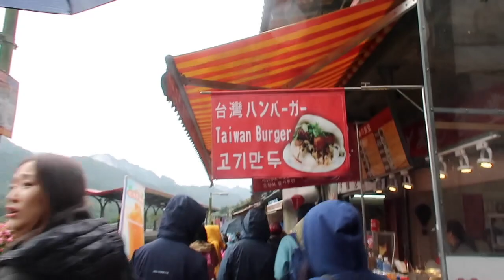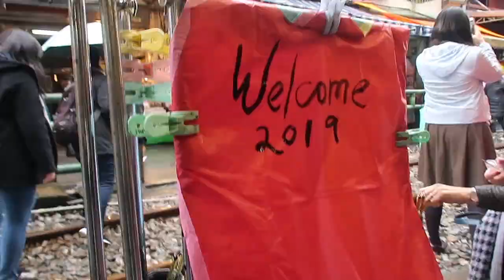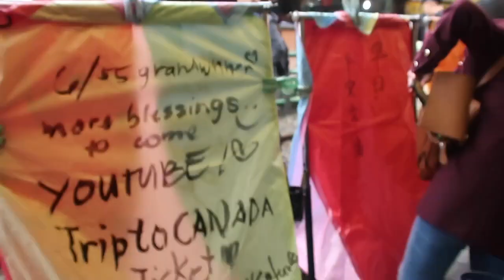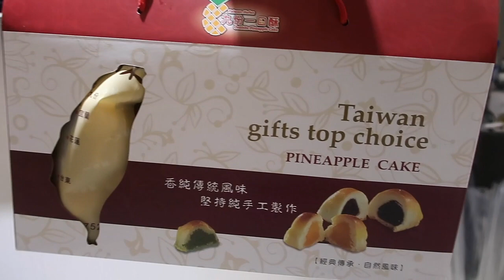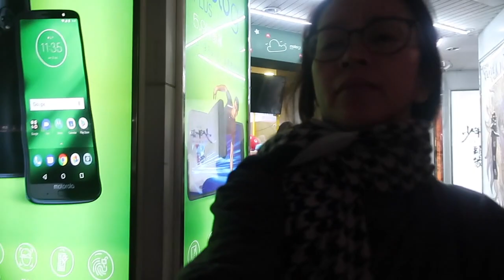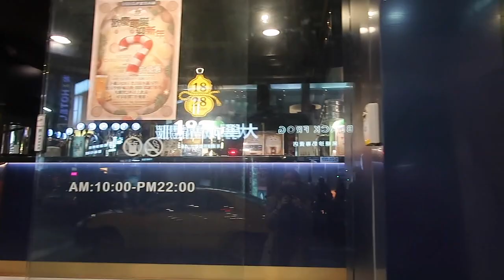GRABE! ANG GANDA PALA SA TAIWAN! (1 DAY BUDGET TOUR) + MURA BA? | Haidee and Hazel